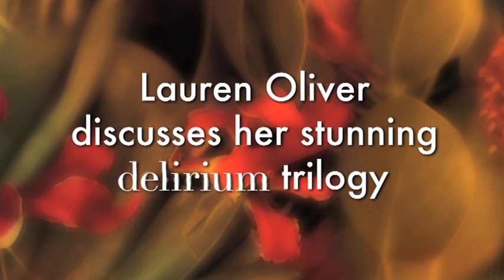DELIRIUM Trilogy by Lauren Oliver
Lauren Oliver captivated readers with Delirium, the first book in a thrilling dystopian trilogy in which love has been declared a dangerous disease, and the government forces everyone who reaches eighteen to have a procedure called the Cure.  In Delirium, Lena Haloway dared to fall in love with Alex; they both staked their lives on leaving their oppressive society, but only Lena broke free.  Pandemonium continues Lena's gripping story and shows her transformation into a warrior for the resistance.  Full of danger, forbidden romance, and exquisite writing, Pandemonium races forward at a breathtaking pace and is sure to appeal to fans who crave the high-stakes action of The Hunger Games and the bittersweet love story of Romeo & Juliet.

Purchase your copy of DELIRIUM today (paperback is on sale 2/7/12)!